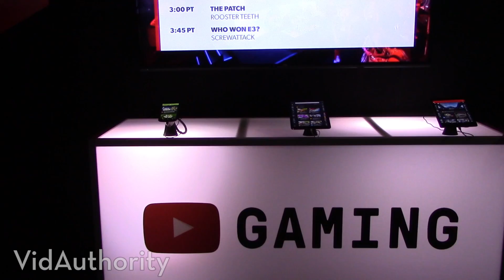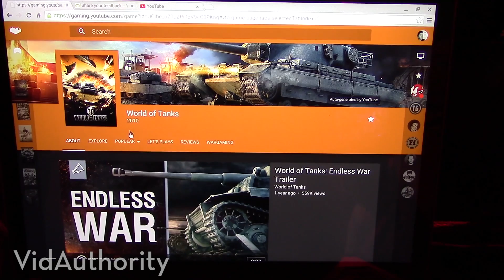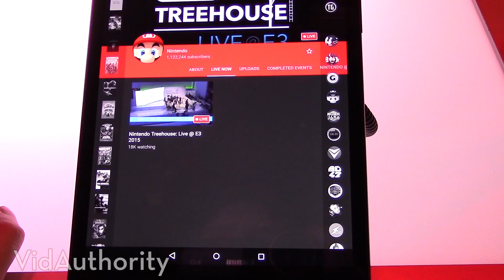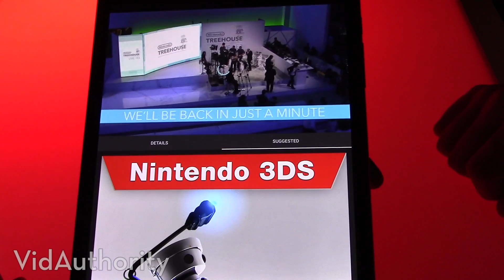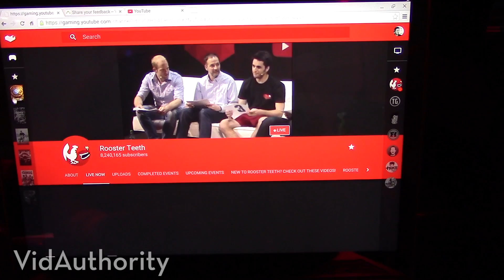YouTube Gaming at E3 - With Footage!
I was at E3 and checked out the YouTube Gaming booth! It's not out yet, but I got some footage so you can see what it's all about!